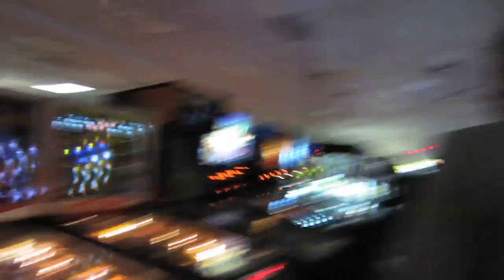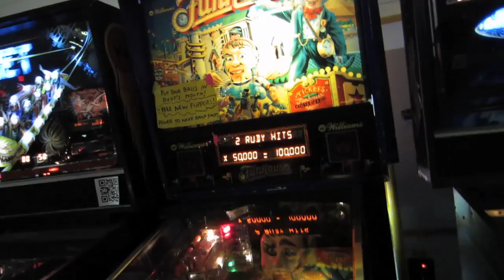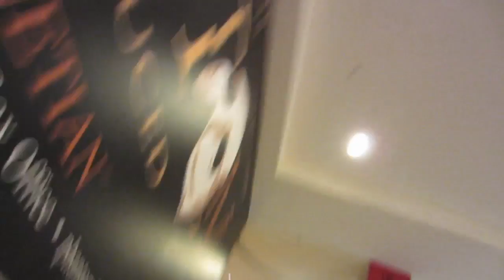PINBALL MADNESS!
QOTV: What's your favorite pinball game? Don't have one?! Then what's your favorite non-pinball game?

QTOV = QUESTION OF THE VIDEO! Leave your answer in the comments below :)

instagram viddy : search for ijustine